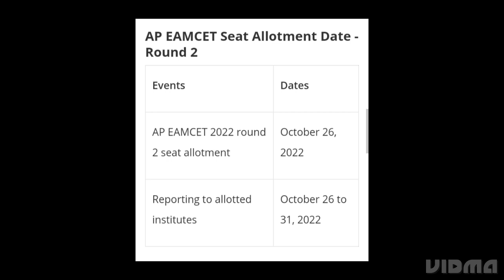AP EAMCET 2022 COUNSELLING ROUND 2 SEAT ALLOTMENT RESULT RELEASED, ADMISSIONS, DOCUMENT VERIFICATION